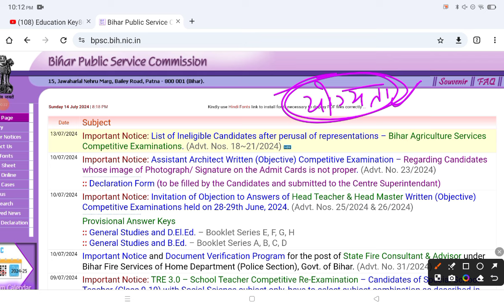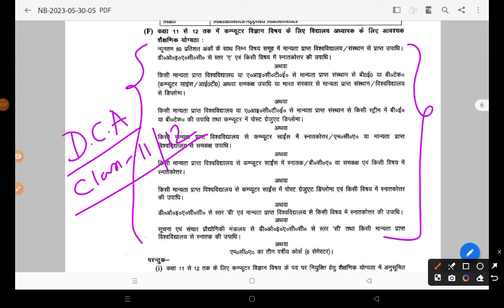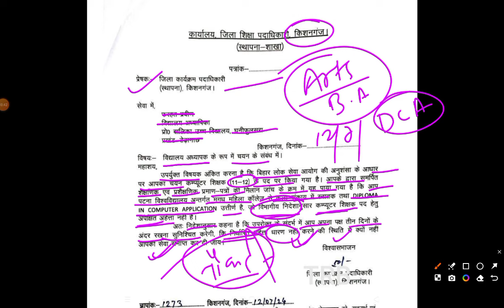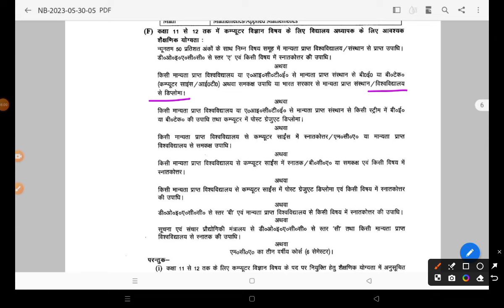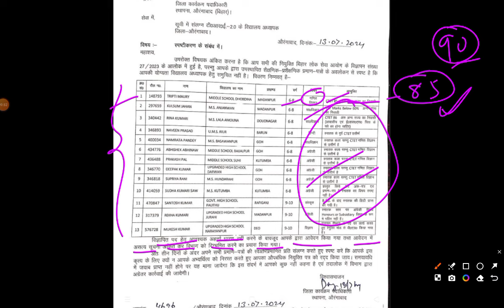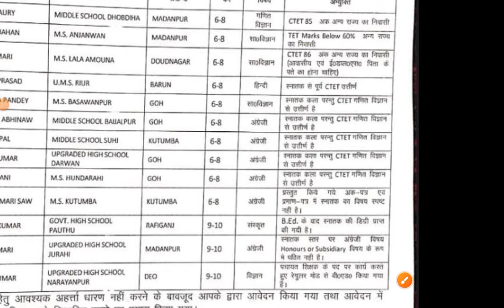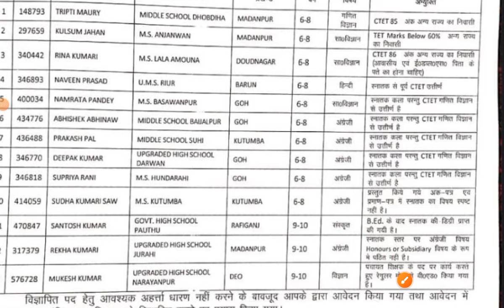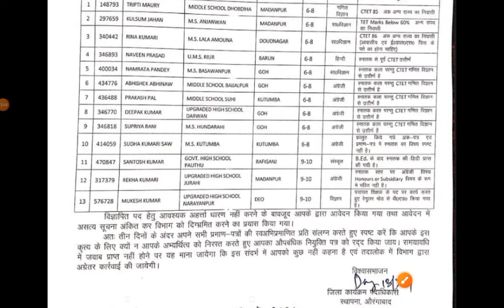BPSC TEACHER की नौकरी जाएंगी😱 | ELIGIBILITY नहीं होने के कारण |🔴Computer Science Teacher Eligibility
1. My Second Youtube Channel : YT Education
6.  Quiz Group YT Education

2.
4. Bihar Jobs Update 2020-23
5. Latest Job Update upcoming 2022-23